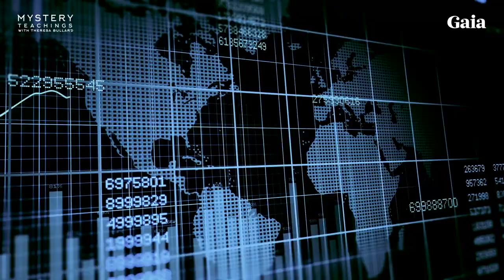THIS is How to Connect with Galactic Energies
Theresa Bullard explains that our next evolutionary steps, as humans, comes through consciousness and technology in the place where science and metaphysics truly meet. In order to do this, we must first accept that our true self is beyond the physical. Then we can move beyond an Earth-centric point of view, with a bigger picture of reality, and take our place as galactic beings.